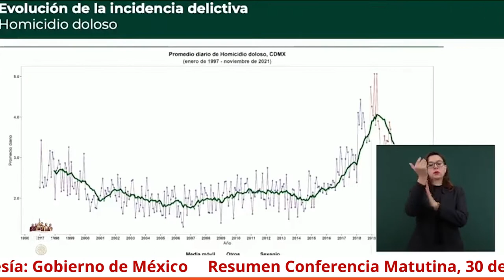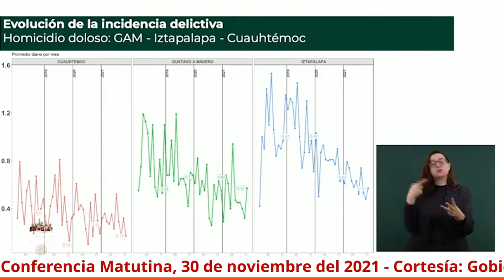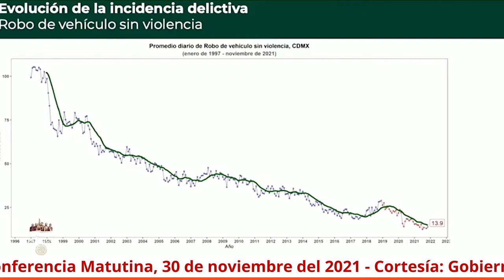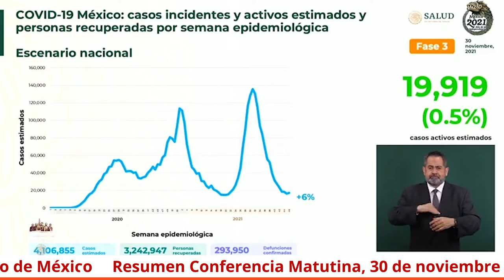Confirma AMLO su asistencia en Morelia el 3 de diciembre - Resumen Mañanera 30 de noviembre del 2021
En la conferencia matutina de hoy el presidente, Andrés Manuel López Obrador, confirmó su asistencia en esta ciudad capital para el próximo viernes 3 de diciembre